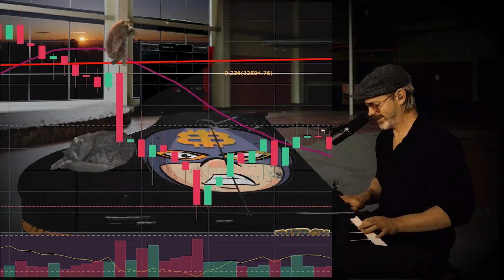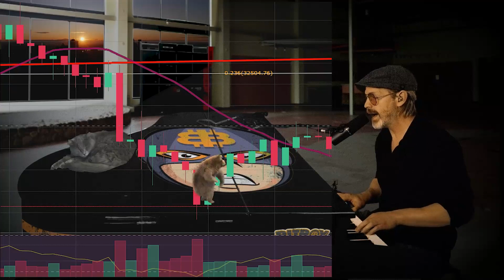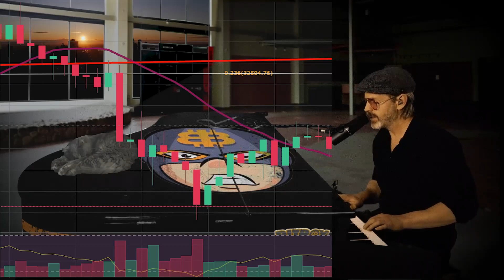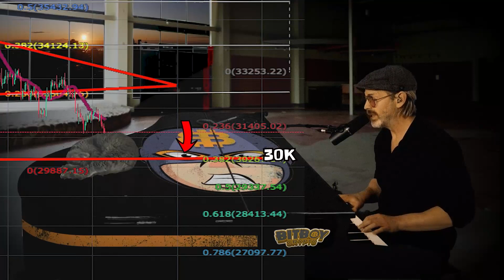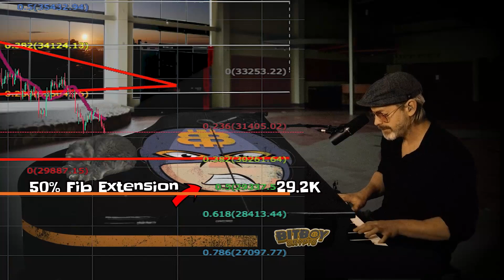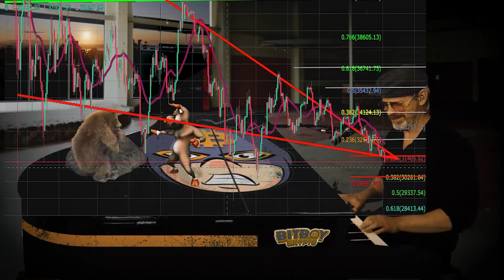Bitcoin Price in Dangerous Territory (Key Levels To Watch)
Bearish or Bullish? Which one is Matty B? Watch to learn what it means to be a "market sociopath". We’ll look at some KEY Bitcoin support and resistance levels.

Matty B sings us through what's going on in the crypto market with the latest Bitcoin technical analysis. Join us on a musical journey through the Bitcoin charts.

We’re giving away 5 ETH when the Bitsquad community breaks 5 million total across all platforms!